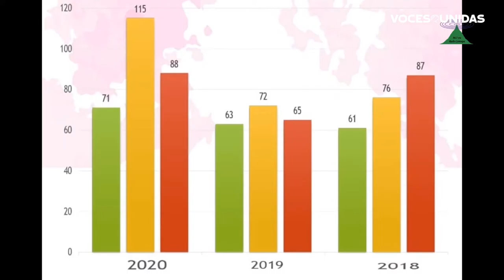Violencia intrafamiliar podría estar aumentando en la pandemia